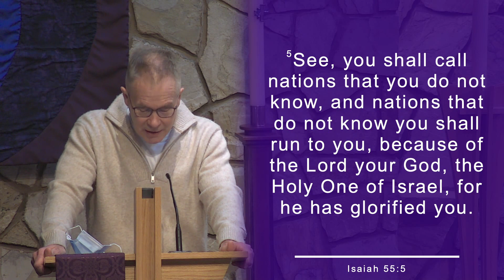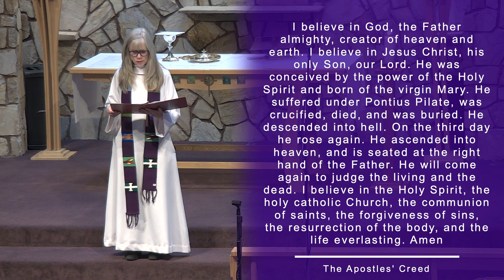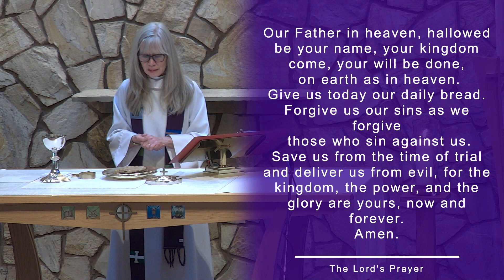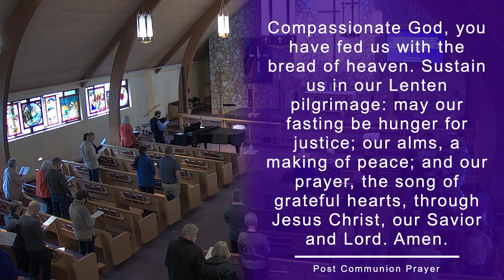March 20, 2022 – Third Sunday of Lent – 10:30am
To engage in the wider life of St. Luke – finding ways to connect and serve, download our Weekly Update:

We gather in-person and online!  In-person worship services are at 9:15 and 10:30am on Sunday mornings.  No sign-up or physical distancing required, but we ARE continuing to mask, and we have reserved the last pews for those who would like to be physically-distanced.

Midweek Lenten Taize services of chant and contemplation occur in-person at 6:30pm on Wednesdays in Lent.